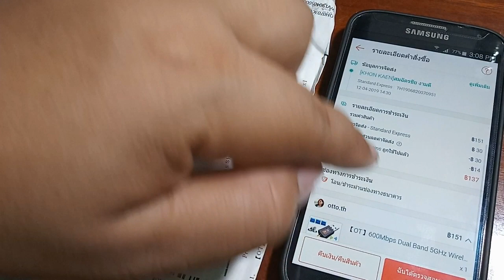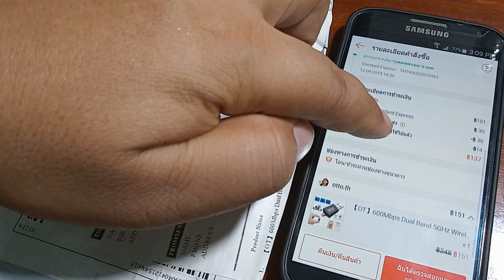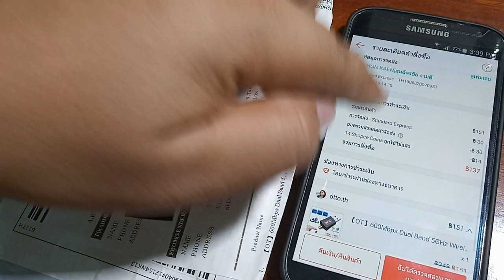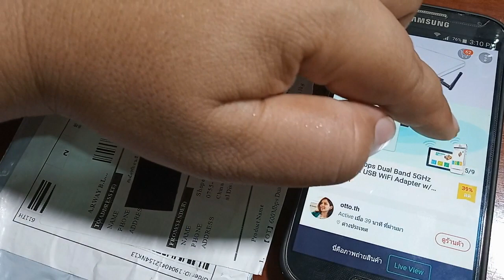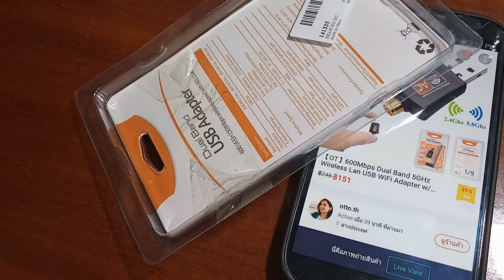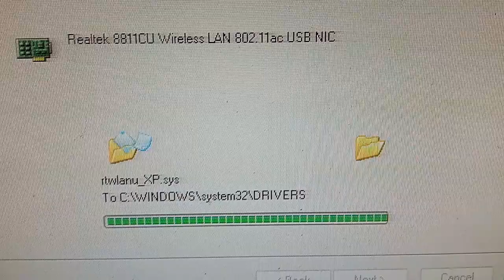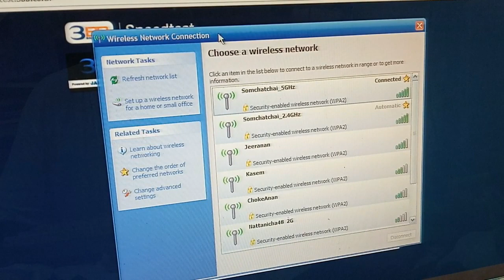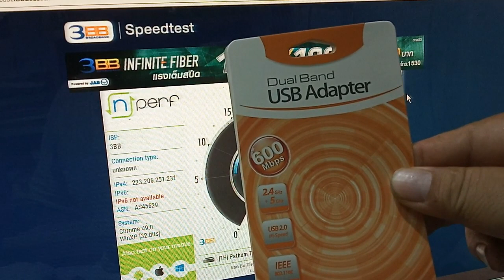รีวิวทดสอบ ตัวรับสัญญาณ wifi 2 ช่องสัญญาณ 2.4GHz 5GHz Dual Band USB มีเสา ลองกับคอมเก่า xp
ไม่ต้องใช้สายแลนให้ยุ่งยาก รีวิวสั่งซื้อ และทดสอบ ตัวรับสัญญาณ WIFI Dual Band USB 2 ช่องสัญญาณ 2.4GHz และ 5GHz ลองกับคอมเก่า ลงง่ายใช้งานได้ดี (ช่องสัญญาณ 5GHz จะทำให้เรารับสัญญาณได้เต็ม ๆ จากแหล่งจ่าย แต่ช่องสัญญาณ 2.4GHz จะรับสัญญาณไม่ได้เต็ม) ..ช่องสัพเพเหระ ขอบคุณที่ติดตามรับชมครับ